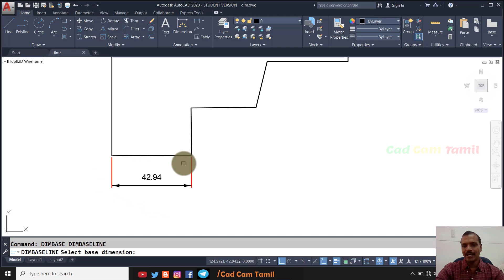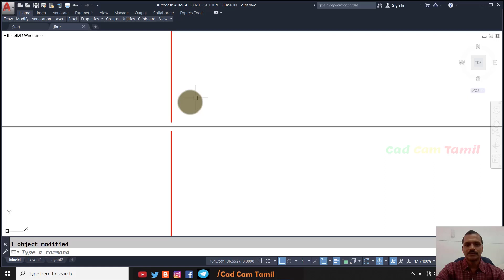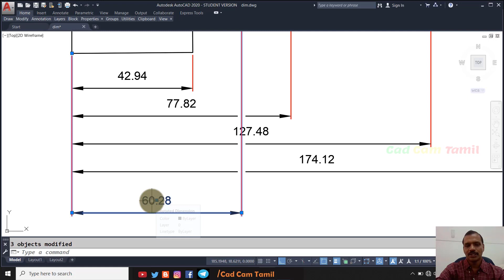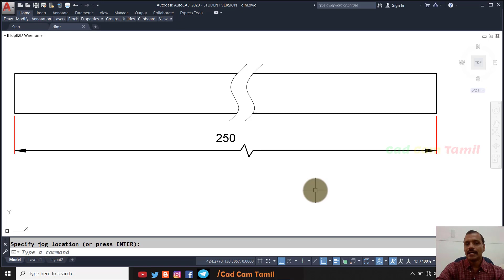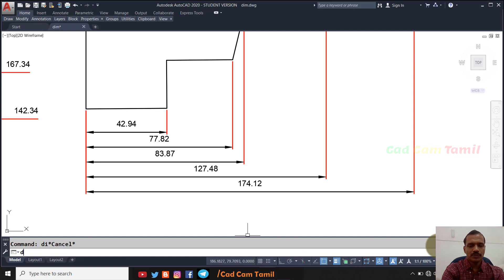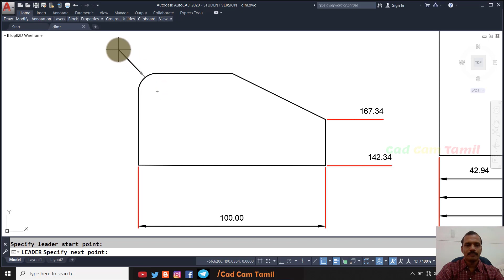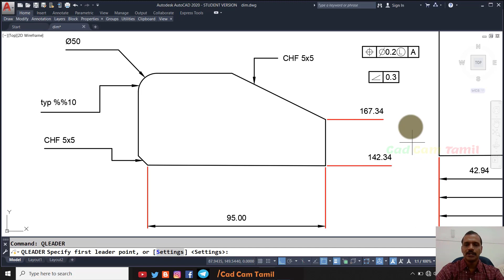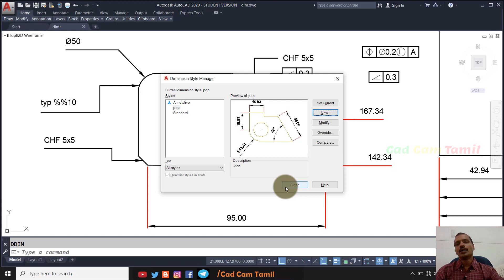AutoCAD Class 18 | Dimension Part 2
THANK YOU ALL for your support...

10,476